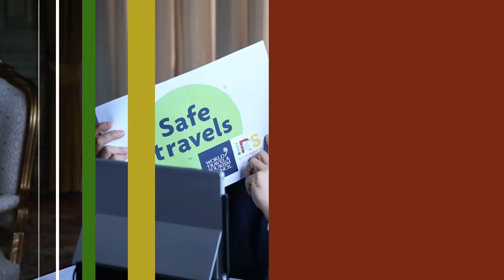Rio Grande do Sul recebe selo "Turismo Seguro"